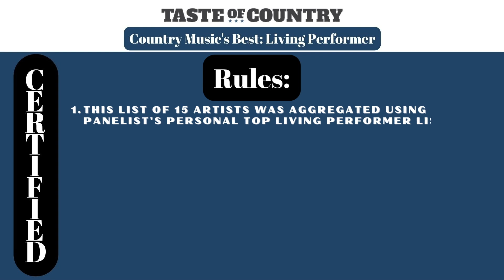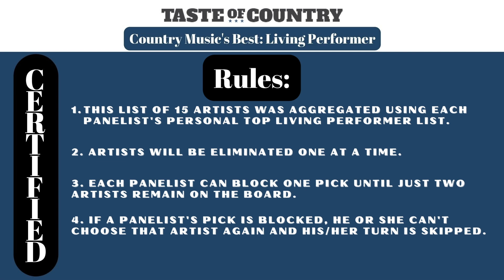Country Music's Best: Living Performer?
Who is country music's best living performer? Three experts decide, eliminating one artist at a time.

The panelists for this episode of Certified are

Country singer @StephanieQuayle

@bigdandbubba  Producer Patrick Thomas

Taste of Country Writer and Editor Carena Liptak

00:00 Country Music's Best Living Performer
00:40 A Block for Miranda Lambert
05:45 The rules of Certified
09:40 Down goes a LEGEND
12:03 "I want to block myself!"
13:25 A Block for Kenny Chesney
18:42 The Top 5
24:50 The Final 3

Here are the rules of Certified

Pre-show, each panelist submitted a list of 10 to 15 of his or her top performers. From those lists, a final list of 15 artists was established.

Panelists go around the room, eliminating one artist at a time. Every panelist has one block, to be used at anytime before the final two.

When a block is used, the artist the panelist chose is “saved” and the panelist who chose that artist has his or her turn skipped. That panelist is also no able to eliminate that artist again, until the final two.

Once two artists remain, all blocks expire and all previously blocked artists are eligible to be eliminated.

The winner of Certified is decided by comments on YouTube.

Certified Ep. 01 Credits:
Host: Billy Dukes
Panel: Stephanie Quayle, Patrick Thomas, Carena Liptak
Editing: Adison Haager and Billy Dukes